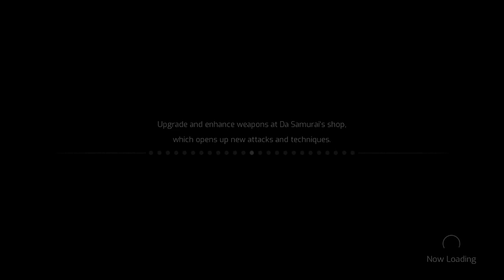Waa Chow! Take Me Back To The Past! || Samurai Jack Battle Through Time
WAA CHOW! The nostalgia here! I have fallen head over heels for this game! Had to get it as soon as I heard it existed!

Game Description:

Samurai Jack: Battle Through Time is an action-adventure video game based on the American animated television series Samurai Jack. It was developed by Soleil Ltd., a then subsidiary studio of the Japanese video game developer Valhalla Game Studios and published by Adult Swim Games. The game serves as an alternative scenario that takes place during the show's series finale in its final season. It was released on August 21, 2020 for PlayStation 4, Xbox One, Nintendo Switch, Microsoft Windows, iOS and macOS and received generally mixed to positive reviews from critics.

This is the first Samurai Jack video game to be released on Microsoft and Apple platforms, as Samurai Jack: The Shadow of Aku was only released for PlayStation 2 and GameCube.

In Battle Through Time, the player controls Samurai Jack, the main protagonist of his titular animated series, and fights through locations and events that are familiar in his prior adventures in Aku's sinister future that he spends much of the series finding a way out of. In each of the nine levels of the main story campaign, players must guide Jack along a mostly linear path, with occasional branching side paths where secrets and pickups can be found. In some portions of levels, the camera may shift to a 2.5D perspective where Jack can only move forward or backward. Throughout the process, Jack will be trapped in small areas and must engage in combat with Aku's minions and familiar foes in his quest, with the player being able to choose from a variety of melee and ranged weapons to defeat them all in order to advance. Each weapon has different strengths and weaknesses, and most of them have limited durability except Jack's magic katana and his bare fists. In melee combat, Jack can create powerful combo attacks by mixing light and heavy attacks after circumventing or breaking enemy blocks and deliver devastating damage with a special kiai attack after gathering enough strength, while blocking and dodging to defend himself. In ranged combat, Jack can use throwing weapons, archery equipment or firearms, all constrained by either ammunition and/or durability limits. While using a bow and arrow, he can aim more precisely. Jack can also collect different items throughout the environments to spend them on skill tree upgrades that can improve his combat abilities. At the end of each level, and sometimes within levels, Jack will be pitted against more familiar adversaries he previously faced in boss battles that will challenge his combat skills and his resolve. If Jack is defeated in battle after losing health, which can be replenished by consuming items, play resumes from the last checkpoint he passed. Outside of battles, Jack can occasionally find treasure chests and friendly non-player characters based on the allies he befriended on his quest. Hint-giving characters include Sir Rothchild, the leader of the anthropomorphic dog archaeologists; the Scotsman, Jack's best friend and fellow swordsman; and Flora, the de facto leader of the Scotsman's army of daughters. Da' Samurai, a self-absorbed samurai wannabe, can provide or sell Jack weapons and items to give him advantages in combat. In some instances, Jack will need to use some platforming or other non-combat means to overcome obstacles. At the completion of each level, players will be scored on their clear time and combat performance, with penalties for using items or being defeated in battle. There are four levels of difficulty ("Jack", "Samurai", "Master Samurai" and "Master of Masters") that affect enemy frequency and strength, with only the first three available from the beginning. After the story mode is completed, the player can then unlock a series of bonus arena-based challenges, with their difficulty uniquely shaped by certain restrictions and modifiers.